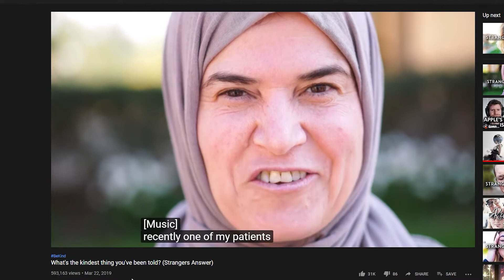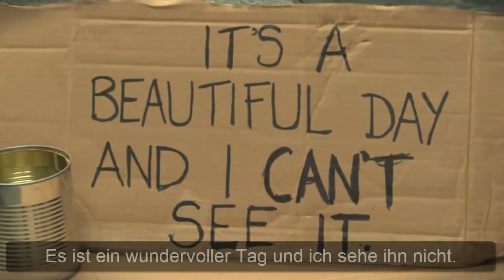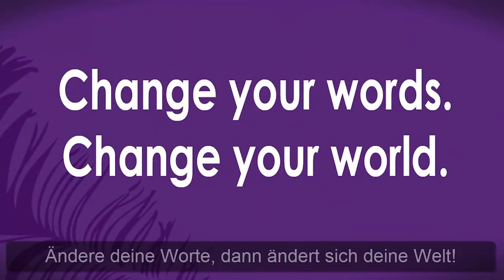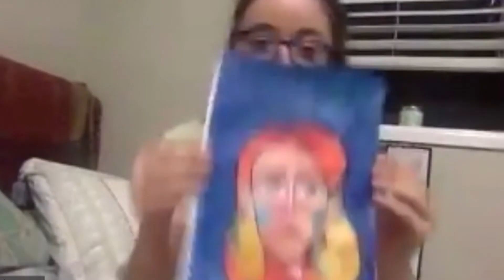The Power of Words | Soul Time Podcast #1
Welcome to the Soul Time Podcast where today we discuss the power of words.  How strong is the power of words?  What does the power of words really mean? Find out in this video! Hope you enjoy it XD